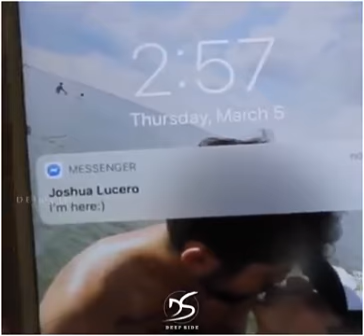WELCOME BACK DADDY